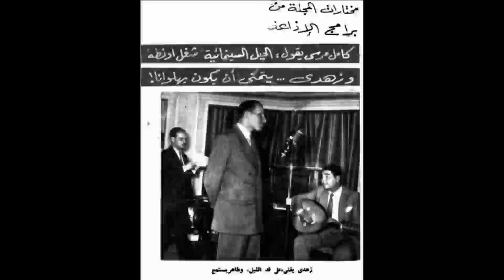السهره المفتوحه المخرج صلاح ابو سيف